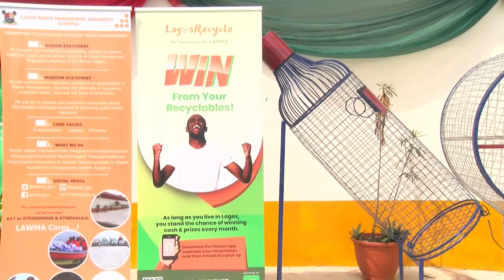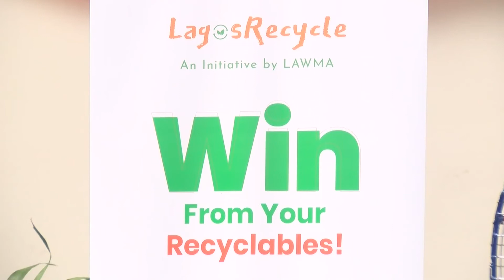LAGOS GOVT. LAUNCHES LAGOS RECYCLE INITIATIVE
The Lagos State Government has launched the Lagos Recycle Initiative app to encourage recycling